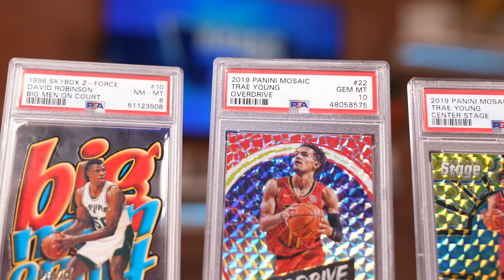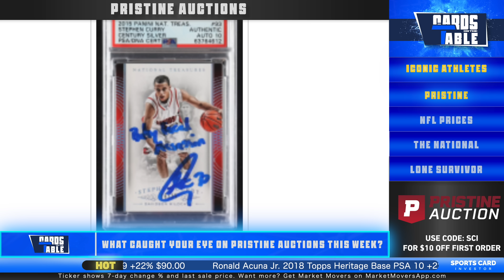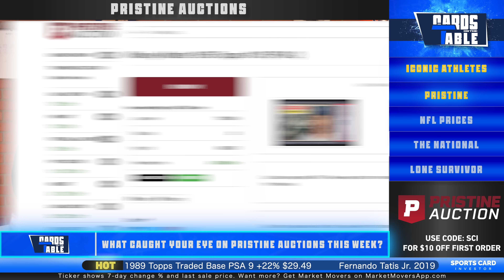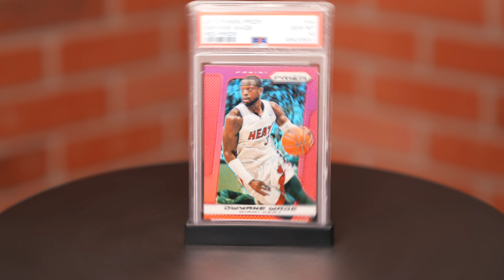Whose Cards Will Still Be Relevant in 50 Years?! 🤔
Today we discuss:
Which athletes from the last five years will still be hobby relevant in 50?
NFL players with potential for big price growth this season
Should the National convention be in Chicago every year?
Panini products that Fanatics needs to adopt

Check out Pristine Auction and use registration code “SCI” for $10 off your first order